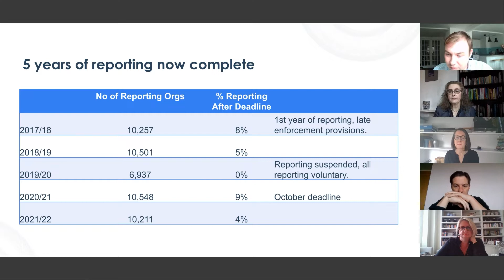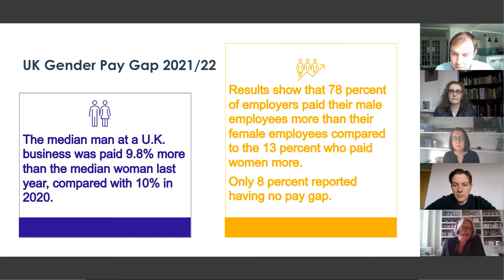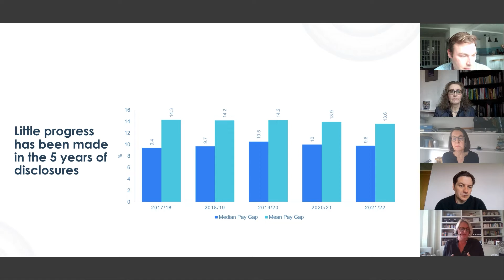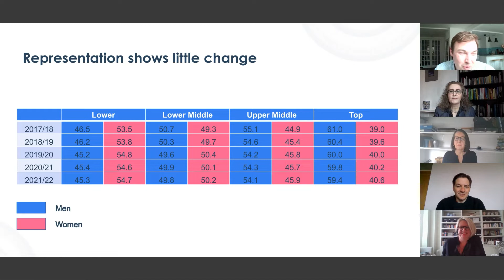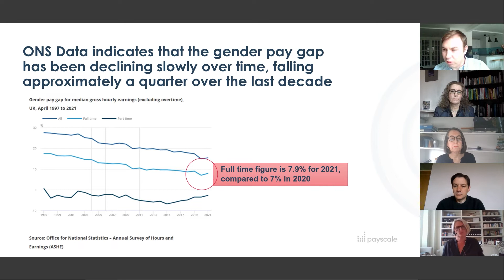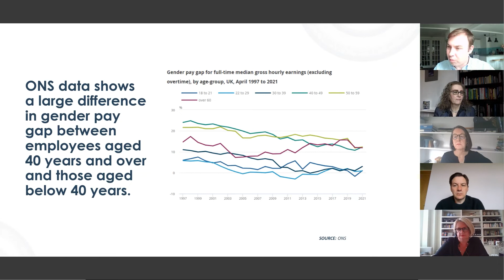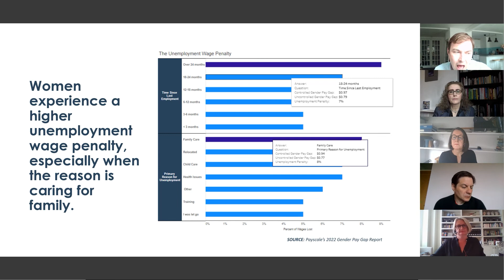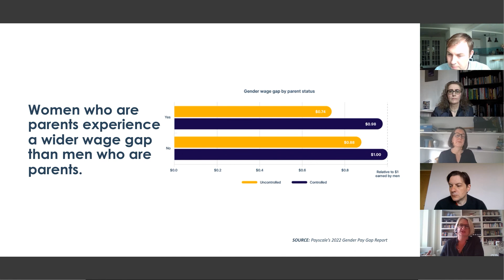Is the Gender Pay Gap Closing? 2022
In April all eyes turn to the Gender Pay Gap. In a post-pandemic world, where do we stand as a nation on ensuring people of any gender can equally access high paid as well as low paid work?
We’ve heard covid could have set back gender equality by a decade and reported gender pay gap figures from 2021 showed a wider gap than in 2018.